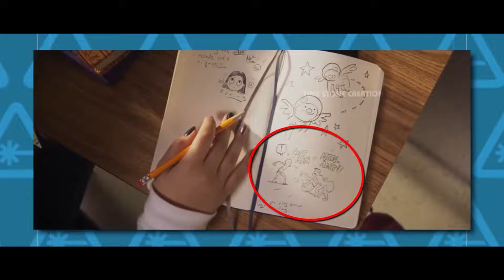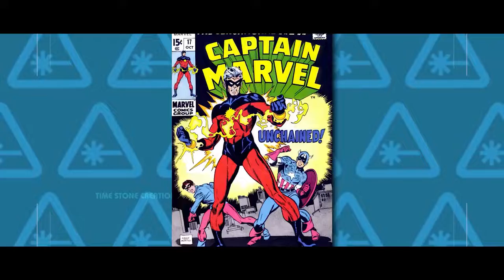Ms Marvel - Everything you must have missed - Official Trailer Breakdown - Marvel Studio -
Official Trailer Break down
English Audio